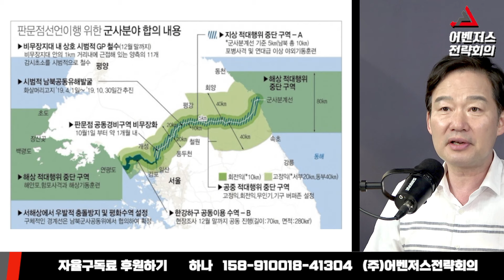효력 정지된 9·19 군사 합의 - 6월 4일 clip